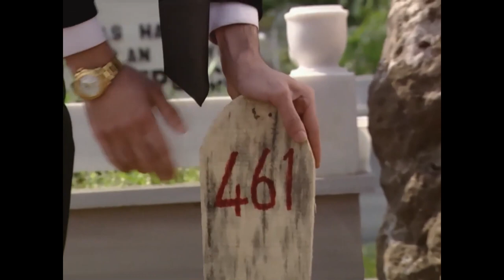Lost Years | Episode 78 (English Subtitles) - Kaybolan Yıllar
Ali tries to kiss Ezel, but Ezel lo impide.La brunette finally appears in front of Aylin

Cast:
Ezel: Yeşim Büber
Esmer: Saruhan Hünel
Ali: Burak Hakkı
Süleyman Çesen: Fikret Hakan
Rosa: Semra Dinçer
Hasan: Muhammed Cangören
Meral: Sema Çeyrekbaşı
Şükran: Sevtap Parman
Yonca: Zuhal Topal
Selçuk: Taner Barlas